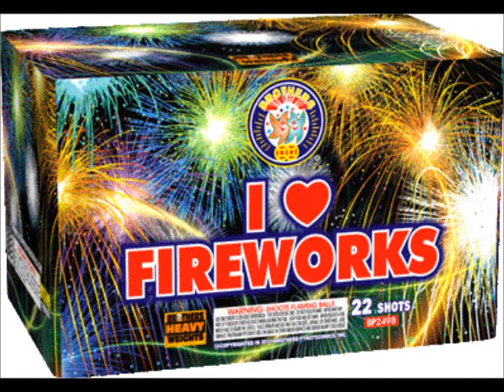I Love Fireworks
It's love at first sight with our captivating display of red, yellow & purple stars with green glitter, red and yellow crackling silver brocade, orange with green glitter, and yellow & green crackling. You'll fall head over heels for the 3-shot finale of huge red and green stars!